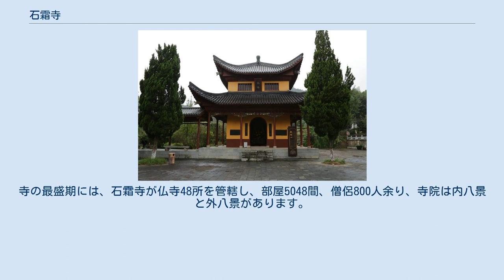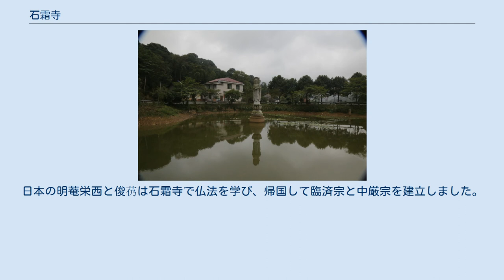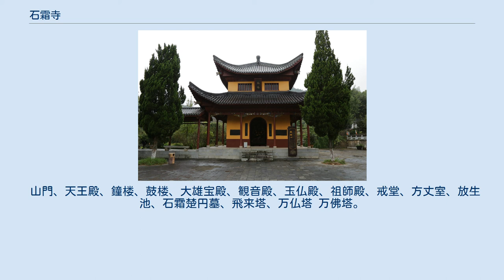石霜寺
石霜寺（せきそうじ）は、中華人民共和国湖南省長沙市瀏陽市金剛鎮にある臨済宗系の寺院。
 唐の乾符年間（874年-888年）に裴休により創建された。
僖宗から「崇勝禅林」の額を賜った。
当時の住職は釈慶諸であった。
僖宗の三男の李震は、法名普聞で、法号竜湖、石霜寺に出家しました。
寺の最盛期には、石霜寺が仏寺48所を管轄し、部屋5048間、僧侶800人余り、寺院は内八景と外八景があります。
 宋朝、石霜楚円は寺院で事務を主宰しました。
彼は二人の弟子楊岐方会と黄龍慧南を育成しました。
楊岐方会は臨済宗楊岐派の創立者で、黄龍慧南は臨済宗黄龍派の創立者です。
日本の明菴栄西と俊芿は石霜寺で仏法を学び、帰国して臨済宗と中厳宗を建立しました。
 元朝と明朝、石霜寺は衰退した。
 清の雍正13年（1735年）は大仏殿を重修した。
乾隆59年（1794年）は山門、回廊を重修した。
光緒5年（1879年）は大悲閣を重修した。
 1923年には大雄宝殿（本堂）を重修した。
 1978年、文化大革命が終わった後、瀏陽市人民政府は山門、天王殿、大雄宝殿、観音殿、玉仏殿、蔵経楼、祖師殿、伽藍殿、関聖殿などを重修しました。
 1991年、台湾の釈唯一は資金を寄付して山門を新築しました。
1993年、斎堂、禅堂を増築した。
 山門、天王殿、鐘楼、鼓楼、大雄宝殿、観音殿、玉仏殿、祖師殿、戒堂、方丈室、放生池、石霜楚円墓、飛来塔、万仏塔 万佛塔。
 宋の畢田『石霜寺』： 清の徐旭旦『石霜寺』： 清の黄征有『虎爬泉』：